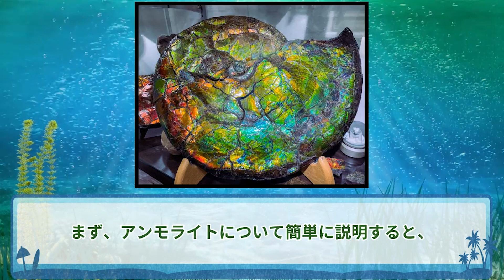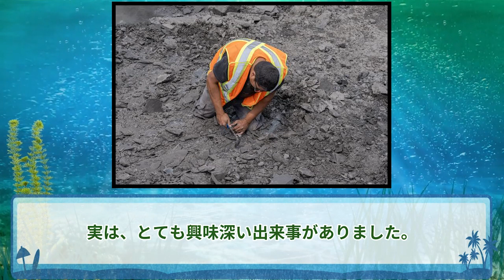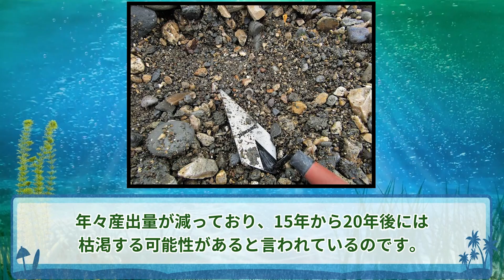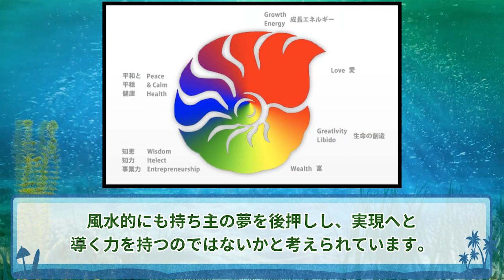願いを叶える石！アンモライトの力！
今回の動画は2024年7月に行われたアンモライト鉱山見学ツアーの様子並びにアンモライトについて短く解説した動画です！

またアンモライトミュージアムオーナー甲山暁美氏とアンモライトとの出会いやアンモライトに宿る不思議な力についても解説しました！

超貴重！奇跡の宝石！アンモライト鉱山の様子！！【占人放送局inカナダ前編】

アンモライトミュージアムフェイスブック

ダイヤモンドより希少な宝石アンモライトを掘り出しました！カナダへ

アルドマチコ / 天然石販売・ワイヤージュエリー作家